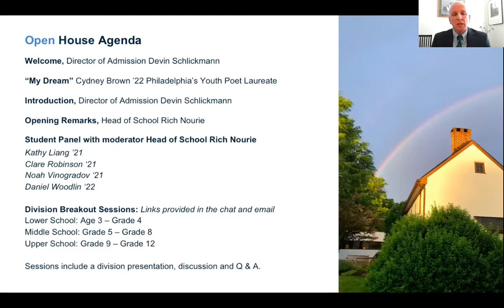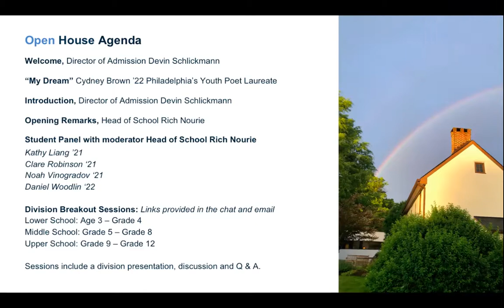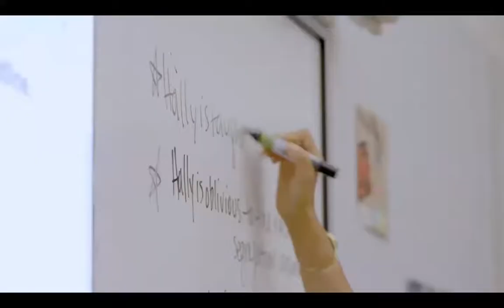Main Session Open House March 13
Welcome to our 2021 Spring Open House where students are the stars of the event!  Abington Friends School is an independent, college-preparatory, coeducational, Quaker school for children pre-K through Grade 12.